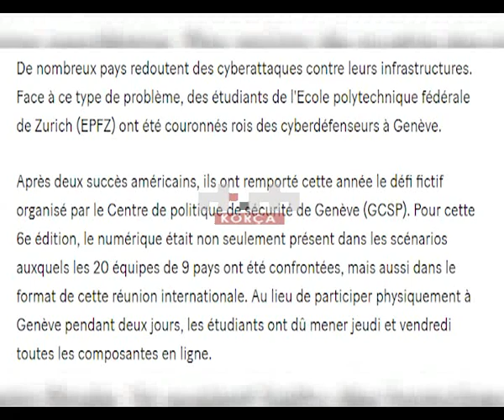I riu korçar, medalje në Zvicër për sulmet kibernetike në internet